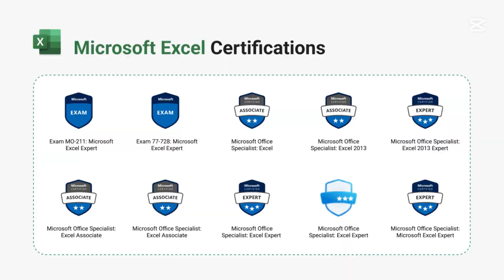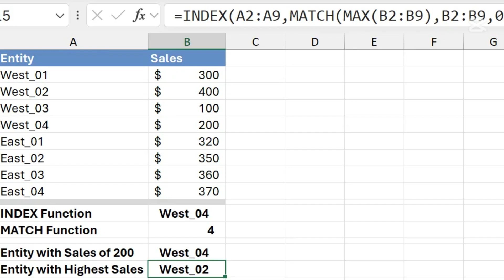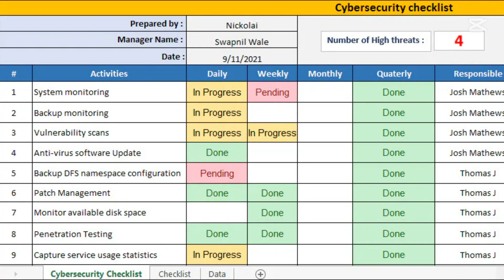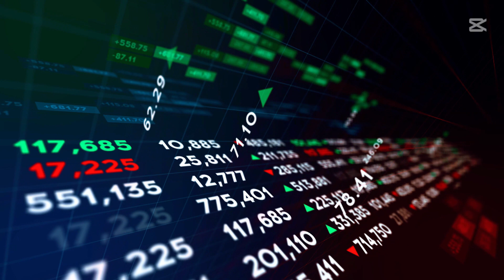Start Your IT Career with Excel – No Experience Needed!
Want to start an IT career? Learn Excel! In this video, I’ll explain why Microsoft Excel is essential for beginners in IT, Data Analysis, Cybersecurity, and Project Management. Excel is widely used for data management, automation, and reporting, making it the easiest way to enter the IT field. Plus, I’ll cover the MO-200 Excel Certification to boost your resume. Don’t miss this guide to kickstarting your tech career with Excel!

Excel for IT careers
Why learn Excel for IT
Excel for beginners
Excel for Data Analysis
Excel for Cybersecurity
MO-200 Excel Certification
Microsoft Excel for IT professionals
IT career for beginners
Excel skills for tech jobs
How to start an IT career with Excel

IT Career advice
How to start your career in IT
How to start your IT career in USA
How to start your career in IT as a fresher
Beginner IT roadmap to start your career
Find your IT career